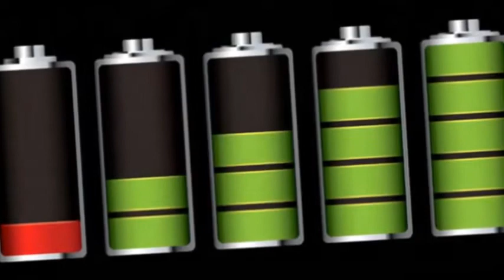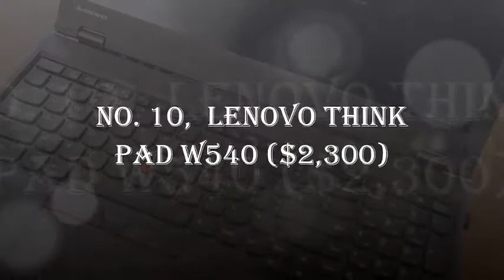Top 10 Most Expensive Laptop in the world | highest expensive laptop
We all know that in this modern age it is the most important thing  in life As this is the age of modern technology mostly people use social websites which can be used with laptops In past there were no computers or people have desktop computers which were used by sitting on one place and continuous supply of electricity. All latest models are very expensive due to the latest technology used in them and many features These laptops are now basic needs for every student.
Number 10,  Lenovo Think Pad W540 ($2,300)
Lenovo is the very famous brand for all electronic products,  This time it comes with the very slim laptop with high quality,  It is a notebook with 15.5 inches and very light weight as well of 5.45 pounds,  It has very comfortable notepad with trackpoint as well,  It has a very high-resolution screen.
Number 9,  Acer Ferrari 1100 ($3,000)
It is a very stylish laptop which is made with same colors of Ferrari which are black, gray and yellow as well,  It also has Ferrari stamp on this laptop to make it more different,  It has very sleek design and body is made of ultra-light weight carbon fiber,  To make it more linked with Ferrari,  it also has the power button in black lit that makes it look like a car.
Number 8,  Alien Ware 18 ($3,600)
It is the best laptop in the world for all game lovers because it is made with a dual processor,  It also has latest windows in it which are 8.1 and corei7 processor which makes it the latest one,  It is also called “Monster gaming powerhouse” because of its capacity to play games on it.
Number 7,  Dell Mobile Precision M6800 ($3,800)
It is a very powerful laptop which has latest processors and also provides latest facilities of 3D as well,  It also has ten-finger touch display for multi-tasking at a time,  It also has a strong security system to control it form viruses as well,  It further has about 4 USB ports for connection and latest audio players.